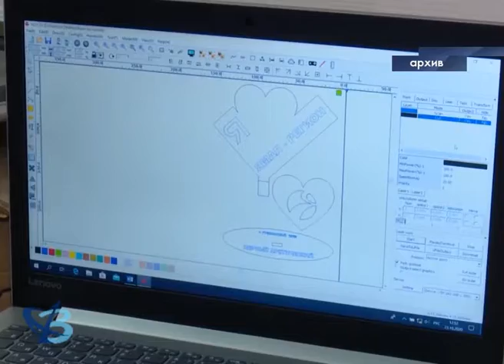Как нацпроекты решают дефицит специалистов 16+